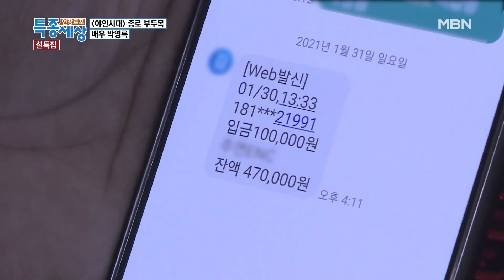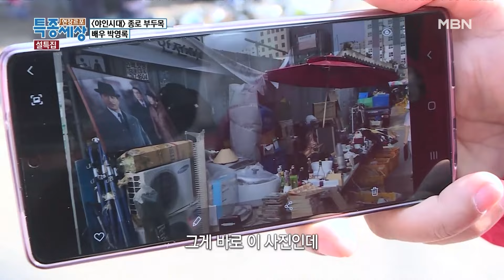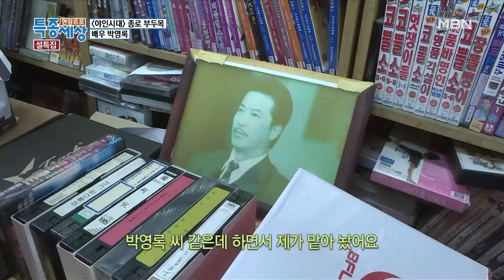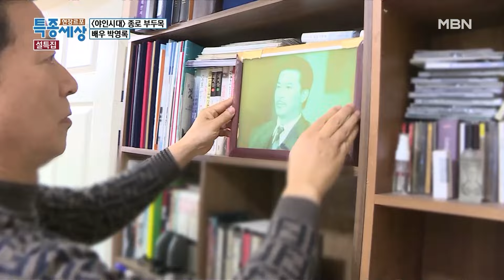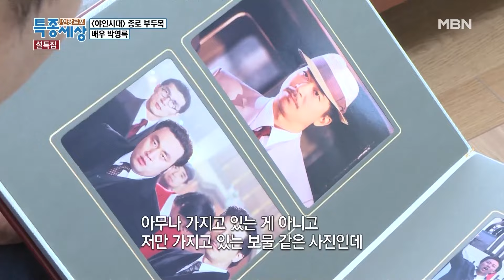[특종세상][465-2] "제 얼굴이잖아요. 아깝잖아요." 박영록이 풍물시장에서 찾는 물건은 본인의 작품 활동 물품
특종세상 465회 210211 방송